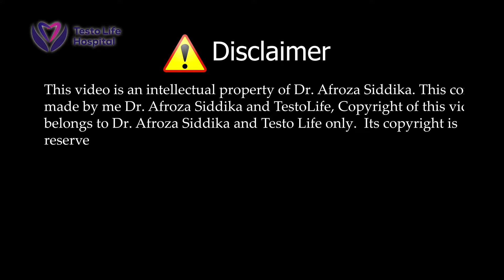প্রেগন্যান্সিতে ব্লিডিং কেন হয় ?